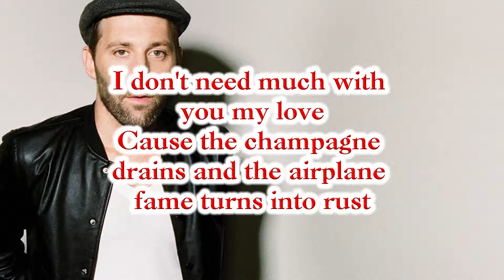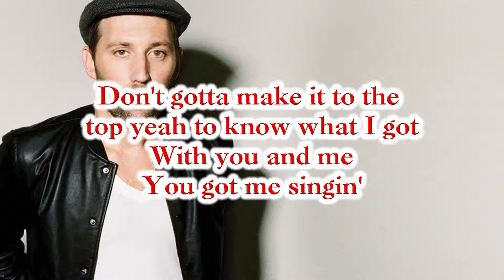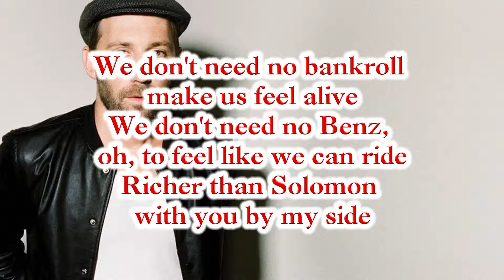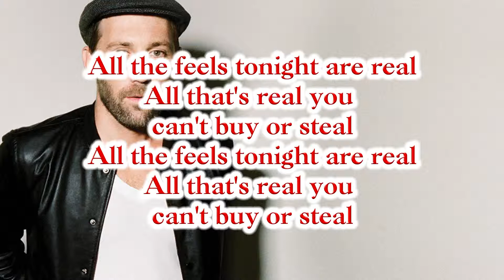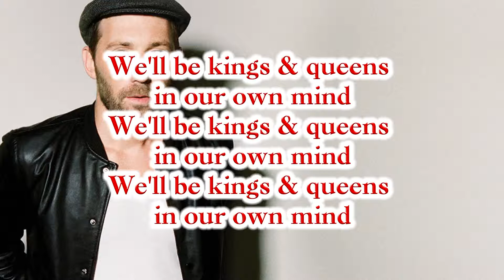Mat Kearney Kings & Queens Lyrics